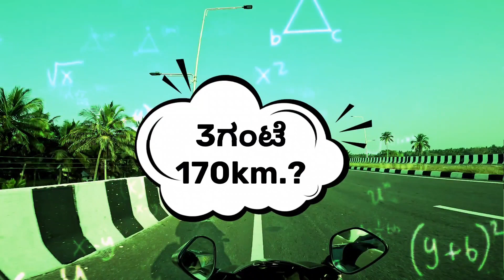3 ಗಂಟೆಲಿ 170km ಹೋಗ್ಬೋದಾ..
3 ಗಂಟೆಲಿ 170km ಹೋಗ್ಬೋದಾ..